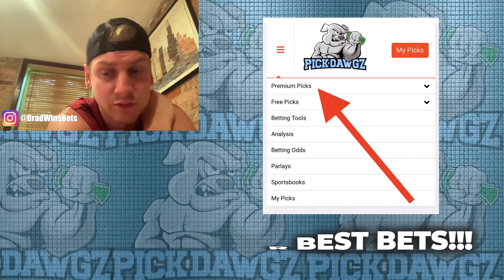3-Leg Parlay For Monday 9/4/23 | MLB Picks | NCAA Picks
3-Leg Parlay For Monday 9/4/23 | MLB Picks | NCAA Picks